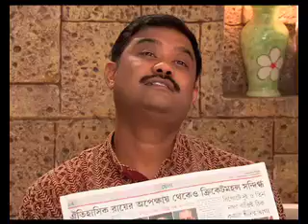Happy Homes - Ep #38